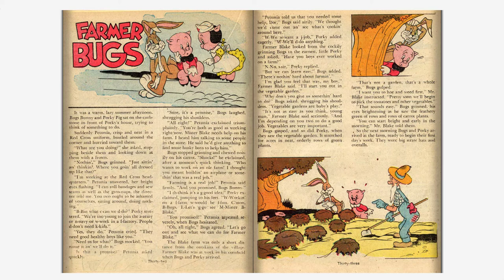Looney Tunes and Merrie Melodies Comics #022